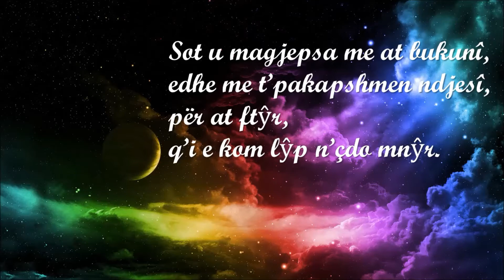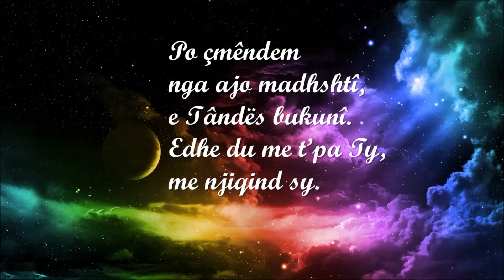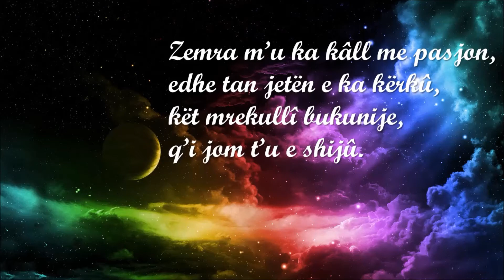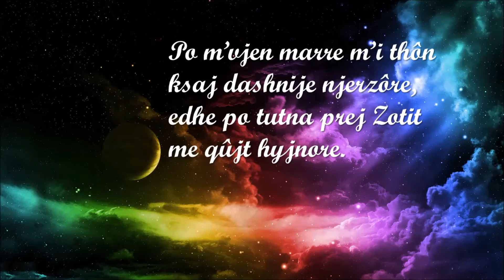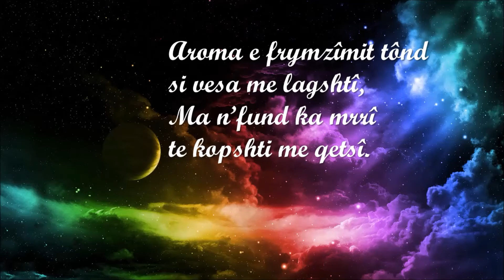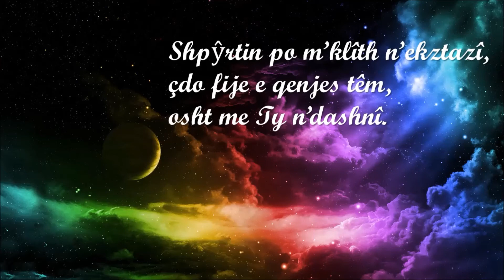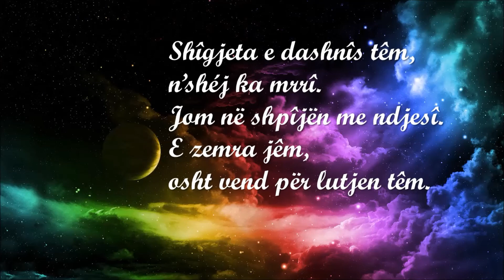Rumi - T’u e Lŷp Ftŷrën Tânde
Shqypnoi: Rinon Hoxha
Recitoi: Rrezarta Xhaferi
Muzika: Armenian Music, Duduk - Gevorg Dabagian
Frymzûme: Deepak Chopra and friends (A Gift of Love)